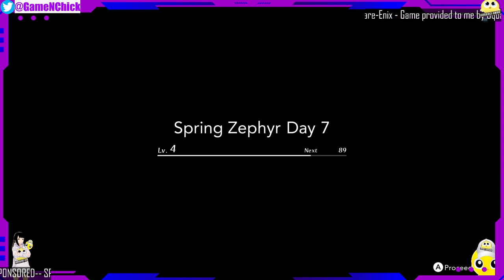Harvestella | GAMEPLAY #3 | NSW | Exploring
Thank you to Square-Enix for providing me a review copy of this title, as well as copies of other titles as well!